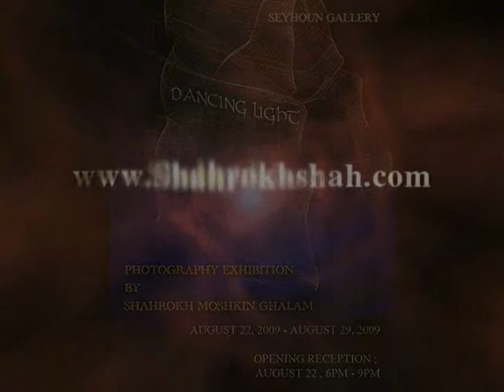Shahrokh Moshkin Ghalam photography Exhibition